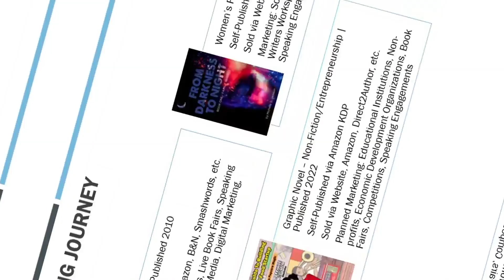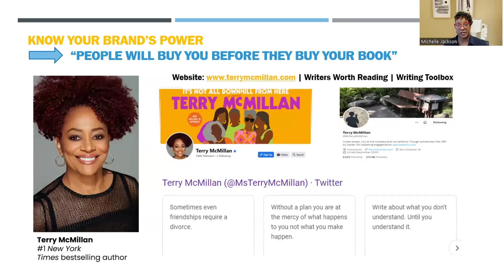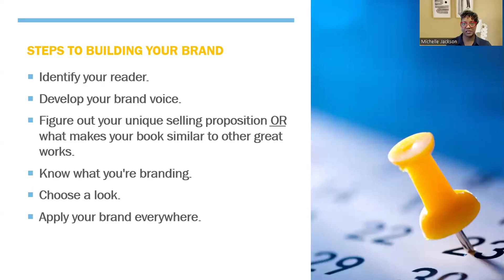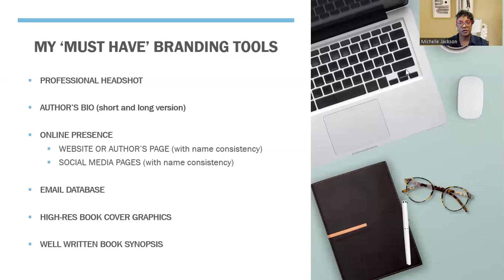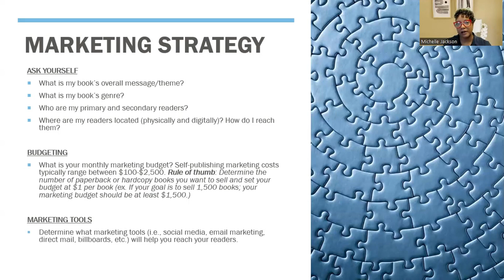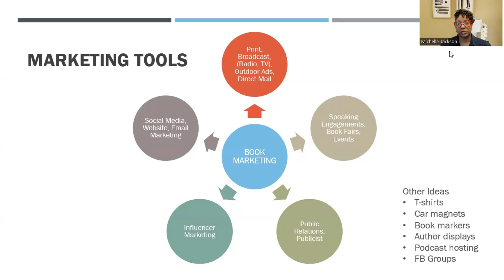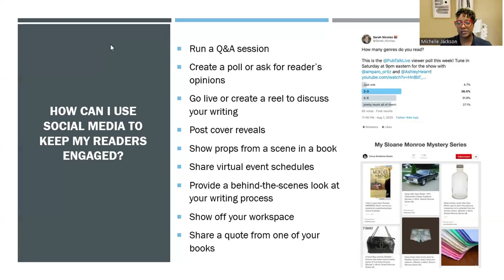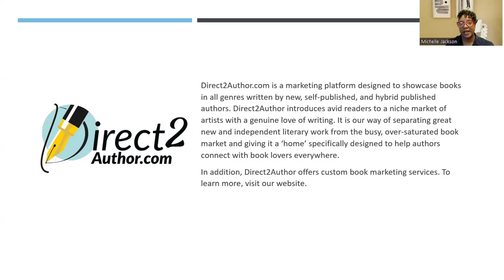How to Effectively Brand and Market Your Book by Author Michelle D. Jackson (Part 1)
Michelle D. Jackson is a 3x published author and Founder of PR Solutions, Direct2Author.com & Black Writers Workspace an online community of over 15,000 black writers and avid readers. She provides a clear and concise marketing strategy for emerging writers.

Time stamps:

Getting Started - 2:20
What is Branding? - 4:44
Building A Book Marketing Strategy - 24:03
Social Media - 48:55
Why I started the Black Writers Workspace? - 59:58
Final Remarks - 1:03:58

Planting People Growing Justice Leadership Institute offers numerous writing competitions to encourage emerging BIPOC writers of all ages to write children’s books.

By providing opportunities for storytelling, we aim to preserve cultural history and increase the percentage of culturally authentic books.